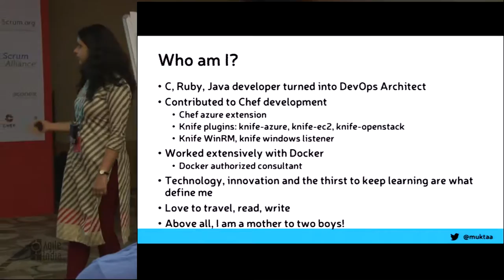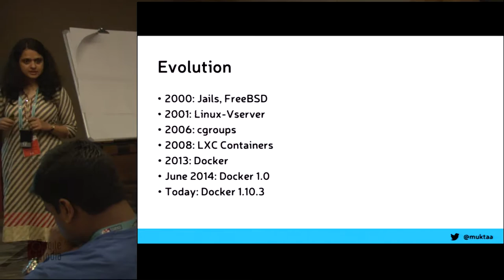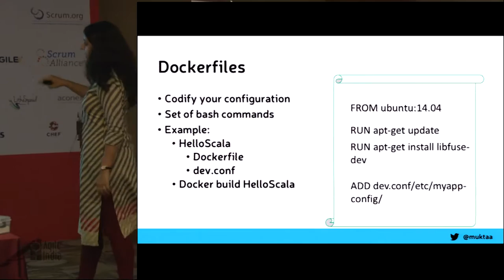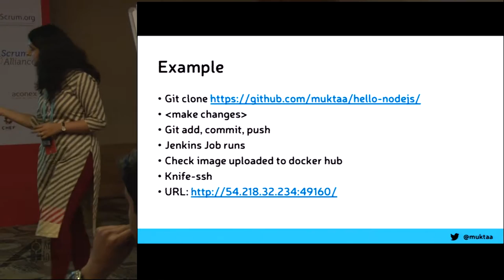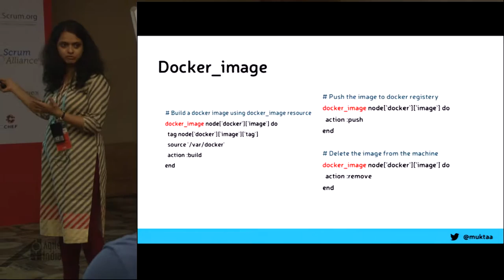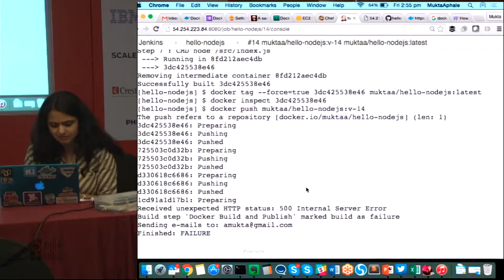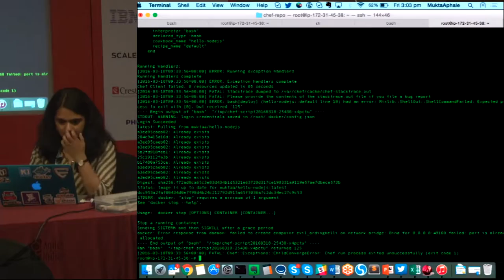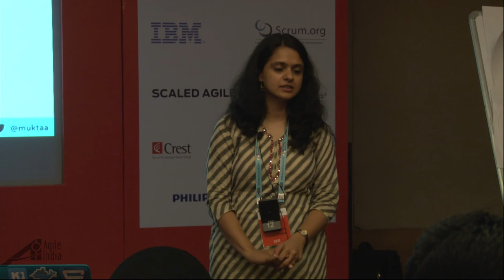Baking Docker using Chef Mukta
Docker wave has changed the way we look at infrastructure today. Docker is like a lightweight VM which provides an isolated environment on your OS, without the need for a separate kernel. You can run your applications inside docker which offers the ease of deployment.

However, docker requires some management. How do you configure and tune the OS that will host them? How can you ease the process of creating and managing the right dockerfiles? How do you manage docker images? How do you orchestrate docker containers? How do you manage configurations across the different environments of dev, test and prod?

You can use Chef to provision and configure the machines which will host docker containers. Chef can create container images. Chef can configure docker containers when they boot and while they run. Chef can deploy, run and stop containers. Moreover chef can help you debug and analyse whats happening in your application that runs inside the docker container.

This tutorial will run you through the way you can configure and manage Docker using Chef. It will be supported with a demo and a real business case.